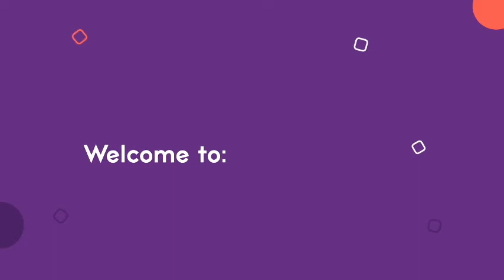MORNING PRAYER JUNE DAY 25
May you have a blessed day.
By: Ven E. A Adewole.

Music used - What A Beautiful Name

CONTENT:
0:00 - introduction to prayer day
0:25 - Prayers
6:46 - End of prayers
6:44 - Music outro

God is good to follow.